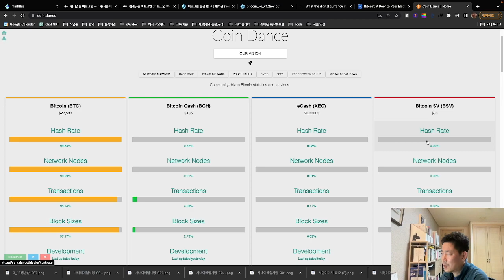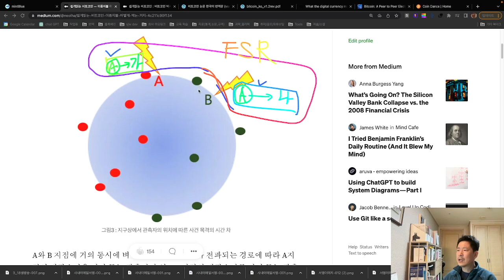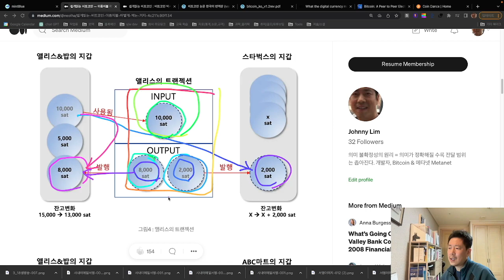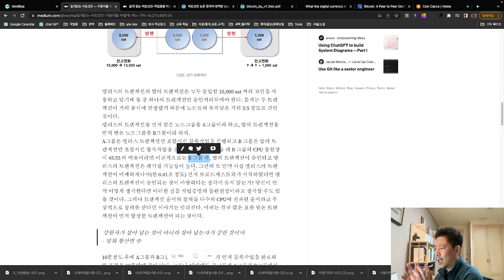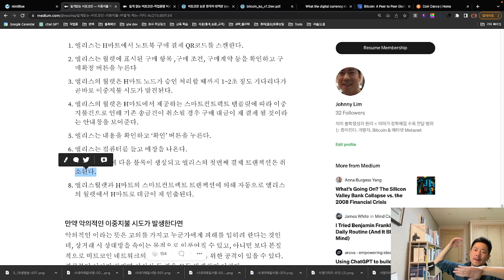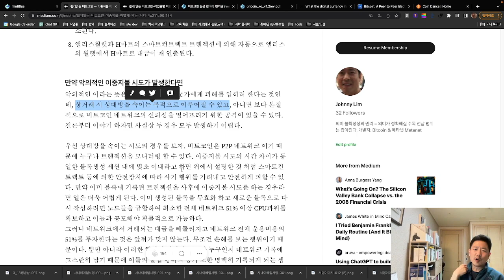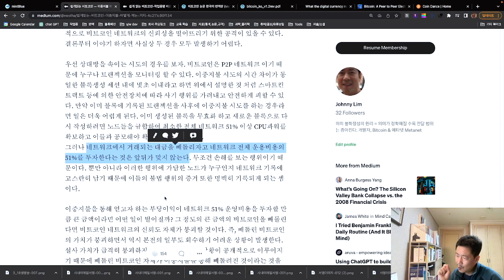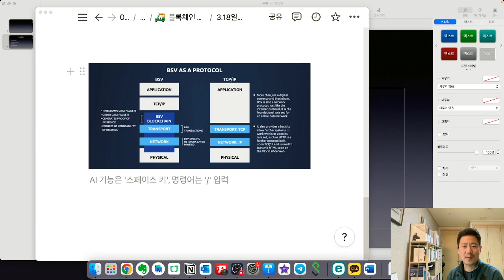이중지불과 51% 공격의 허상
비트코인 네트워크는 51% 공격에 취약하다고 잘못 알려줘 왔습니다.
실상은 51% 공격이 발생하더라도 비트코인 네트워크는 이를 극복하는 회복력이 매우강한 안전한 네트워크 입니다.